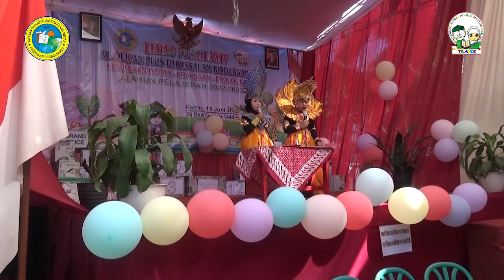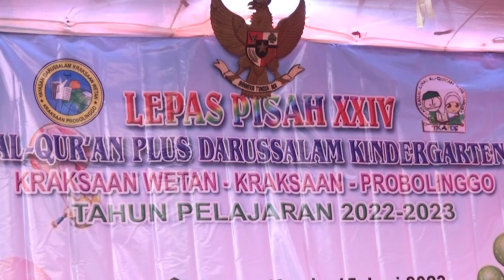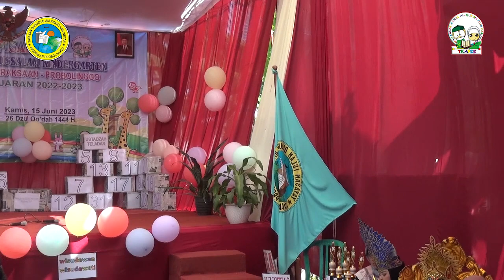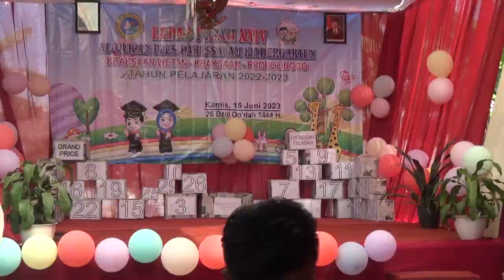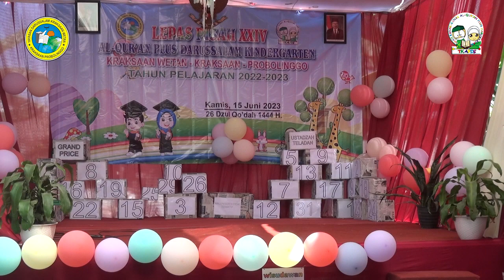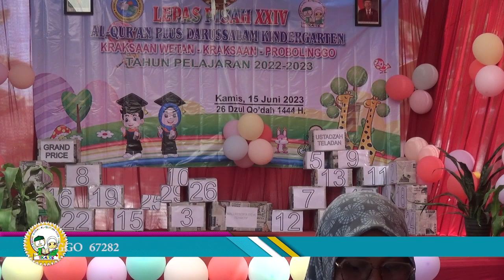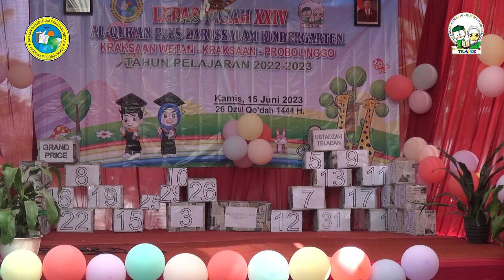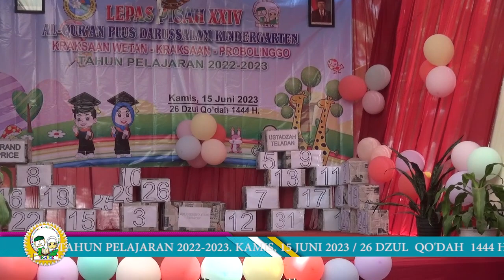TK PLUS ALQUR'AN DARUSSALAM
TAPEL 2021/2022 WAO